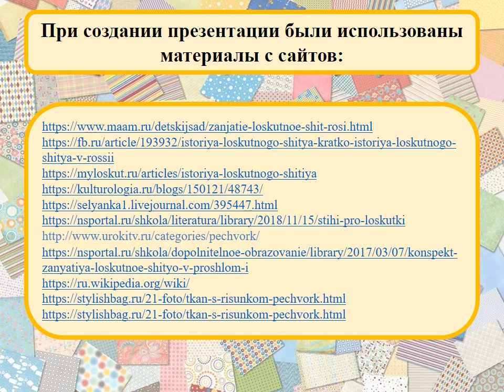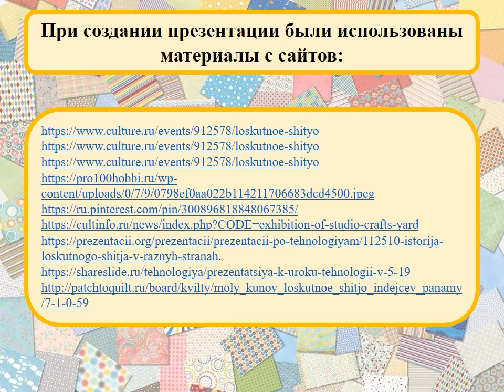Лоскуток к лоскутку. История лоскутного шитья.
Сотрудники Исакогорской детской библиотеки № 15 рассказывают историю создания лоскутной мозаики.